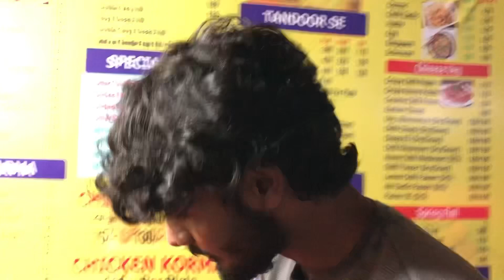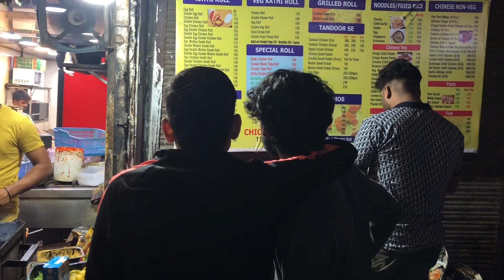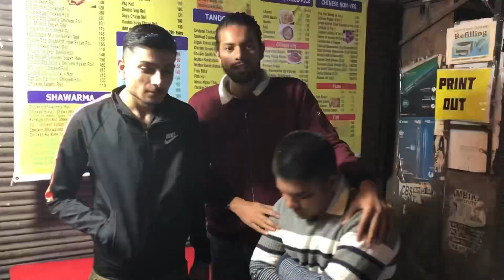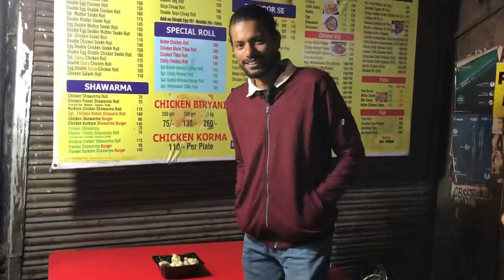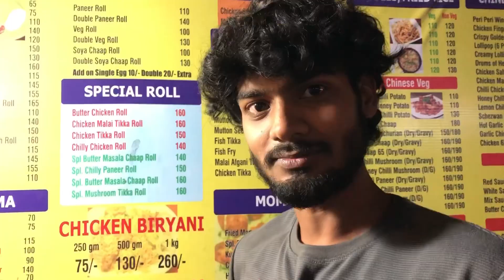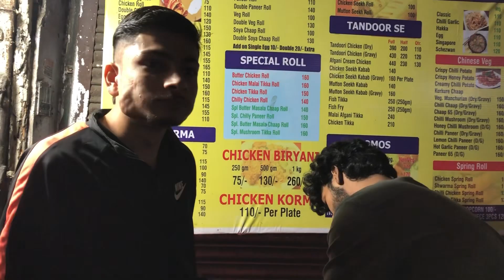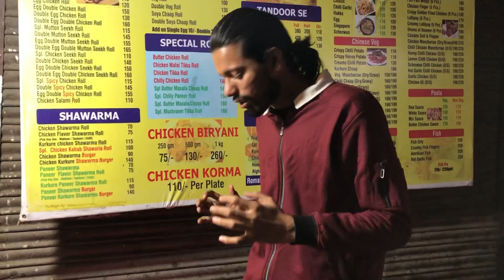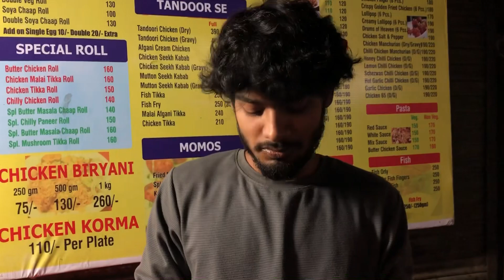Kababs n Roll | Momos | Gole Market | New Delhi | Food Vlog | Weekend Vlog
आज हम सब दोस्त गए थे कबाब ऐन रोल वाली शॉप पर । यह दुकान गोल मार्केट में है । वैसे तो यहाँ काफ़ी चीज़े मिलती है जैसे मुग़लाई , शॉरमा , चाइनीज़ और तंदूरी मोमोस । हम यहाँ पर खाने गए थे तंदूरी मोमोस । यहाँ पर काफ़ी तरह के मोमोस मिलते है । लेकिन हमने दो तरह के मोमोस खाये पहले वेज तंदूरी मोमोस और दूसरे अफ़ग़ानी नोन-वेज तंदूरी मोमोस । यहाँ पर आपको दोनों आइटम मिल जाएगी चाहे वो वेज हो या नोन-वेज ।
अगर आप यह मेट्रो से आ है तो आपको सबसे नज़दीक मेट्रो स्टेशन पड़ेगा रामकृष्ण आश्रम मार्ग ( RK aashram ) मेट्रो स्टेशन या आप कभी कनॉट प्लेस घूमने आए तो आप राजीव चौक मेट्रो स्टेशन से भी आ सकते है ।
आप सभी यहाँ आए मोमोस और बाक़ी चीज़ो का आनंद ले और मुझे कमेंट बॉक्स में ज़रूर बताए ।
अगर मेरी किसी बात से किसी की भावनाएँ ठेस हुई हो तो उसके लिए तहें दिल से क्षमा चाहता हूँ ।
आप सभी का आशीर्वाद और प्यार ऐसे ही बना रहे यही आशा करता हूँ । हर हर महादेव 🙏🏻

Location📍:- Shop no 27 Gole Market near raja  bazar
Price :
Tandoori momos veg -: 150 rs plate
Afgani momos non-veg -: 190 rs plate